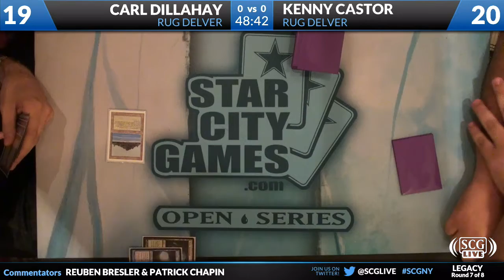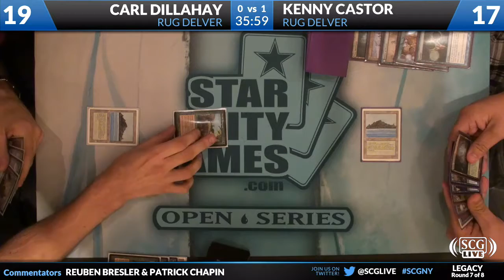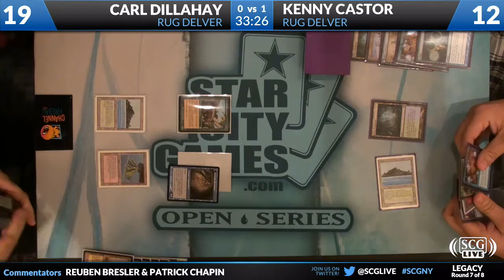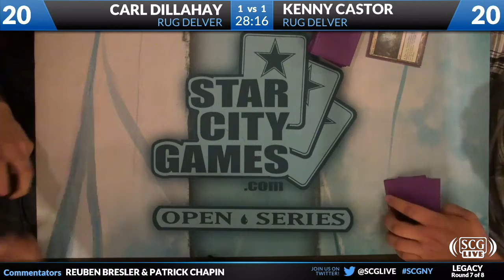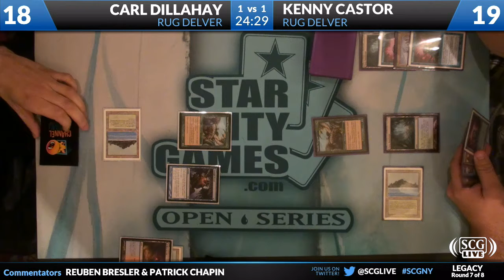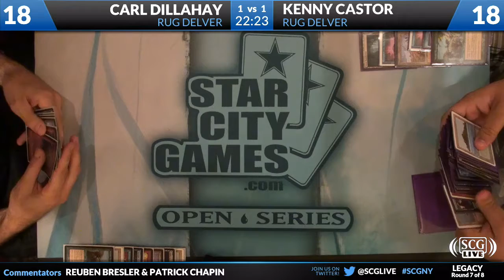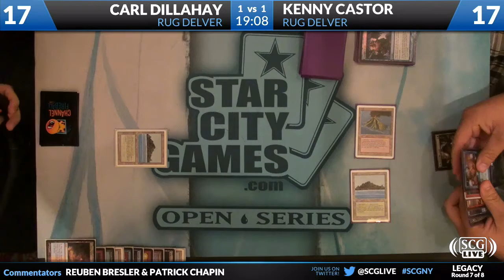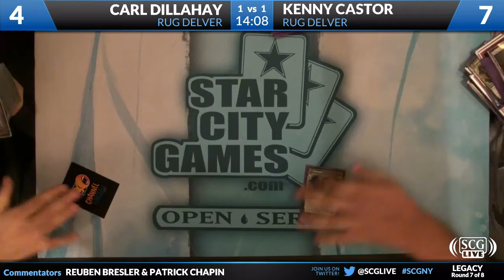SCGNY: Round 7 - Carl Dillahay vs Kenny Castor | Legacy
From SCG Buffalo on July 28, 2012